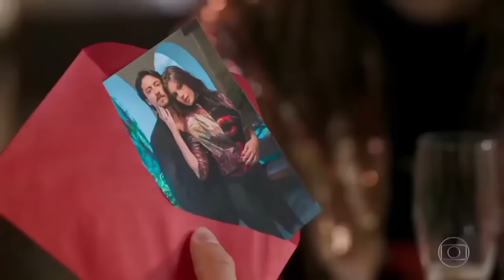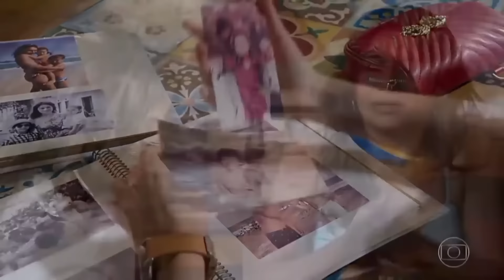A HISTÓRIA DE JERÔNIMO E VANESSA Parte 1 | (Comentada)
A História de amor de Jerônimo e Vanessa Parte 1 | (Comentada) - Novela Rede Globo

Quem disse que vilões não podem se dar bem ao final de uma novela? Pois Jerônimo (Jesuíta Barbosa) e Vanessa (Camila Queiroz) vão chegar ao último capítulo de Verão 90 do jeito que sempre desejaram: juntos e muito ricos.

Nesse canal, todos os videos são no formato reagindo (Comentada).

🔻Veja também!

Se gostou do vídeo, não deixe de curtir, comentar, e compartilhar🫶

Ano 2023
VINTE DE OUTUBRO®